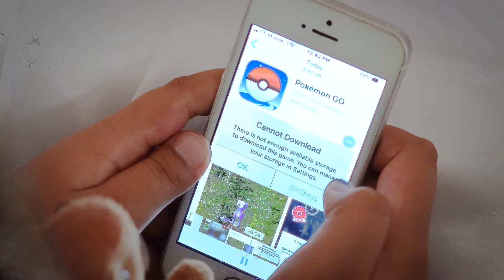Mom Mayhem: Delete It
This Monday, MOM MAYHEM strikes again! It's easy to delete important photos from your phone, especially when one of your kids grabs it! Don't find yourself in this situation, back up your phone with Picture Keeper and never lose a moment.